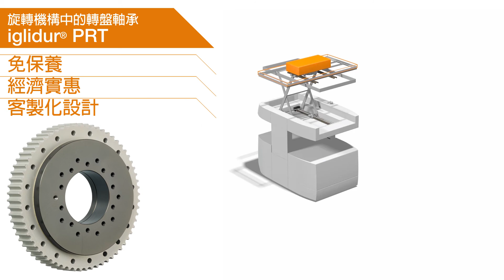igus® 易格斯動態工程塑膠幫助 AGV 自動導引車(無人搬運車)順暢運行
自動導引車 AGV 需要全天候運送貨物，不僅為倉儲物流產業提升效率，還能減少人力。
使用 igus® 免上油、免保養的動態工程塑膠，可減輕重量並穩定執行物流搬運工作，通常自動導引車 AGV 中的安裝空間非常有限，這時 igus® E2 微型拖鏈系列可派上用場，它非常輕巧、彎曲半徑小，內部高度只有五毫米。

igus® 是唯一能提供36個月電纜保固的供應商，因為在我們的實驗室中，每年進行超過二十億次往返次數的嚴格測試，提高了自動導引車系統 AGVs 運行的可靠性。